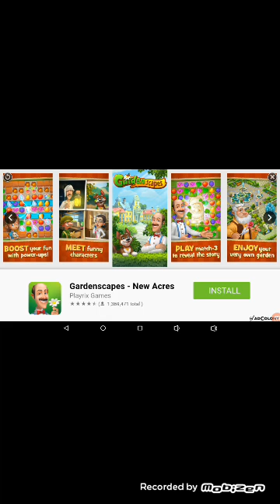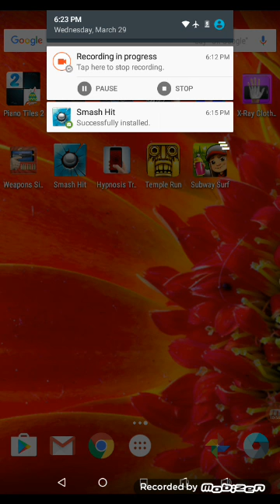Subway surfer extreme LAG!!!